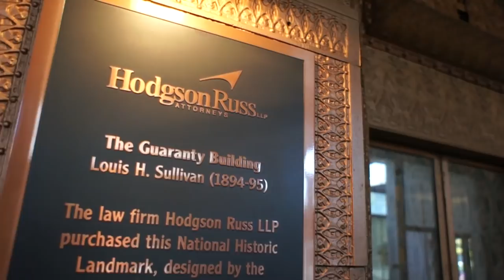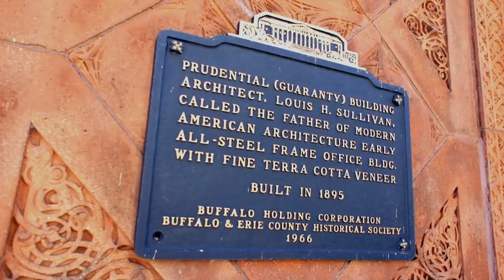Video Images of the Guaranty Building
Shot and edited by Jamie O'Neil, intended for rebroadcast; soundtrack is in the public domain.